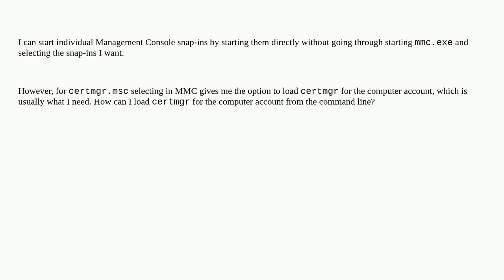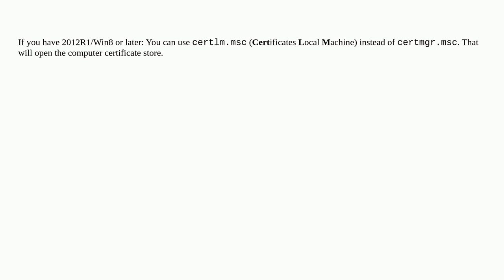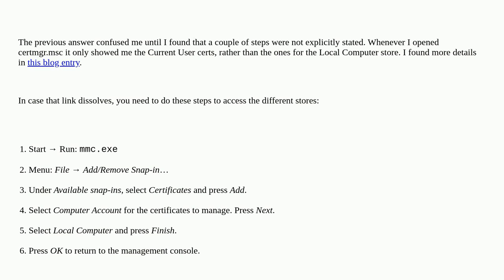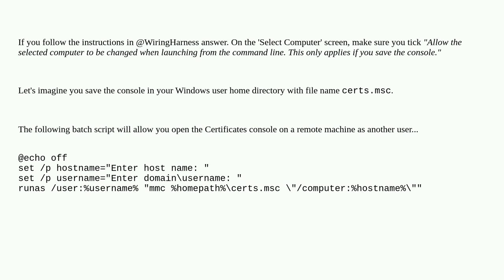How can I start certmgr.msc for computer account?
A special thanks goes out to the awesome community

  mmc windows